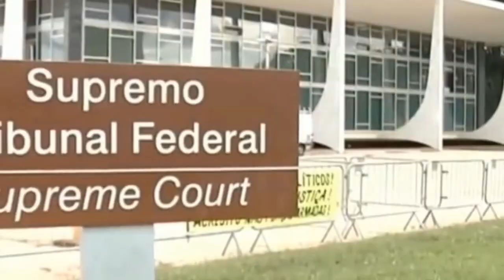Oficina do Trader Summit - 04 de Novembro - São Paulo